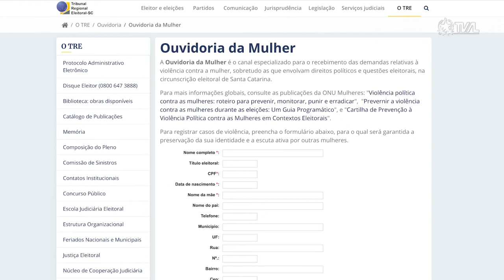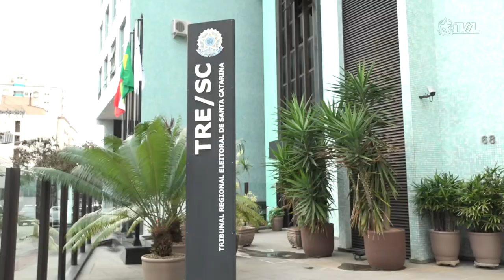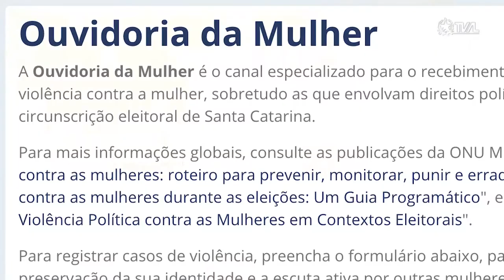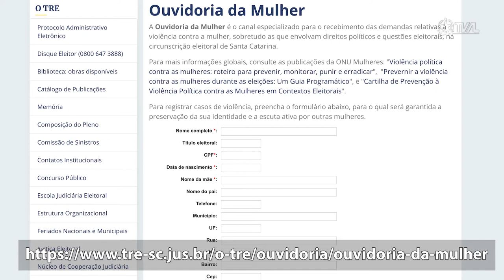É Notícia - TRE/SC instala Ouvidoria da Mulher - 23/08/22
O TRE/SC instalou na tarde desta terça-feira(23), a Ouvidoria da Mulher para receber sugestões e denúncias relacionadas à violência contra a mulher, principalmente as que envolvam direitos políticos e questões eleitorais. A Ouvidoria da Mulher passa a fazer parte da Ouvidoria Regional Eleitoral de Santa Catarina.